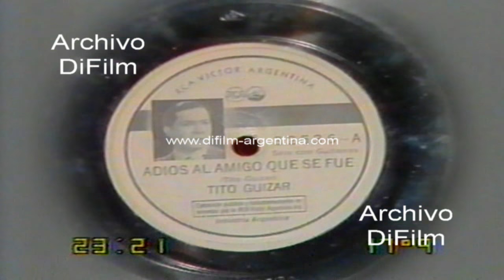Tito Guizar - Ida Delmas con Antonio Carrizo sobre Carlos Gardel 1985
Programa Los Grandes: Carlos Gardel (Bloque 3 de 5)
Antonio Carrizo entrevista a la actriz argentina Ida Delmas y al actor mexicano Tito Guizar. Se escucha disco con los diálogos de Tito Guizar, Carlos Gardel y Alfredo Le Pera grabado 25 de junio de 1935 cuyo titulo lleva "Adios al amigo que se fue". Clip pelicula con Gardel cantando "Por tus ojos negro".
Fecha: 24/6/1985
Duración: 13 minutos 30 segundos
Código: V-6627